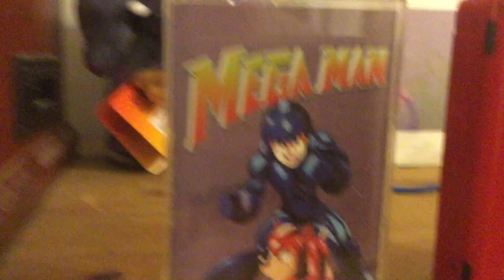Old Mega Man Cassette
Playing this on an old Panasonic walkman that doesn't quite play most of tapes at the proper speed.